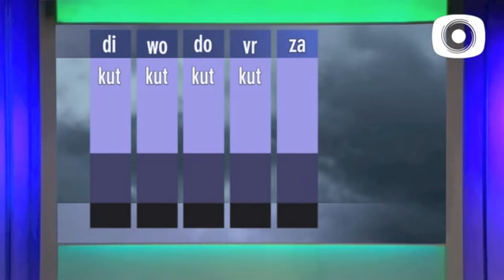Het weer voor deze week * BlendTV (oudje)